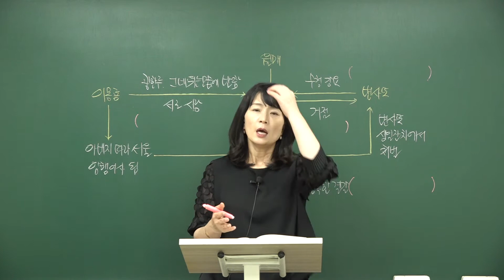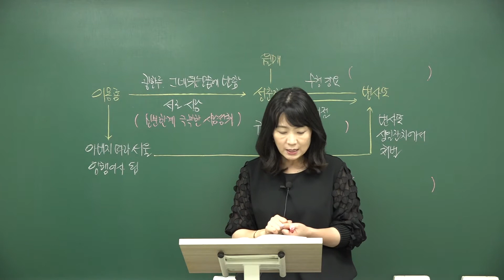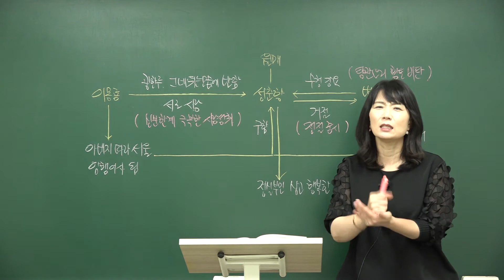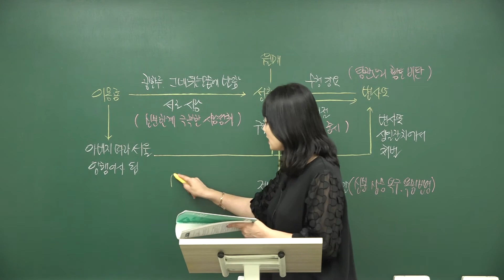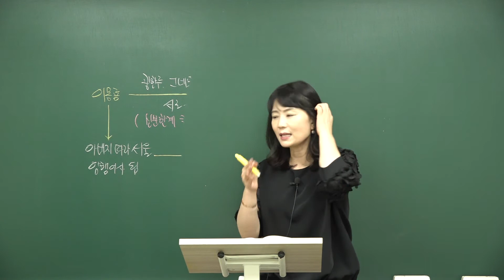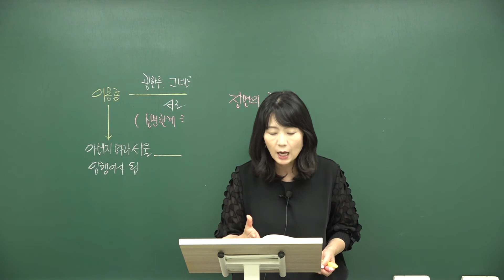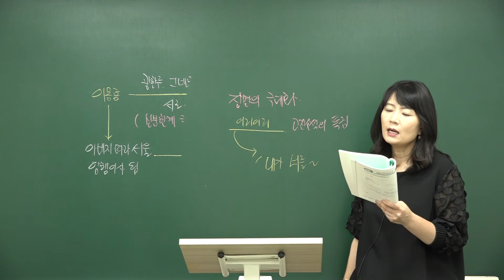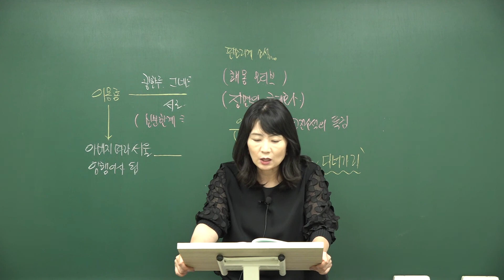열녀춘향수절가(작자미상)